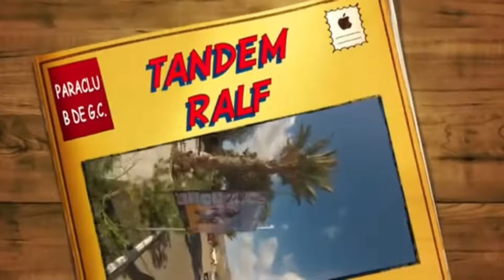Harry Spezial .... vielen Dank Ralf für die schönen Videos.....das war im Jahre 2014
Ralf beim Tandem-Fallschirmspringen in Gran Canaria aus 3300 Metern Höhe - Start im Süden...
Etwas, das man einmal im Leben machen sollte: Ein Tandem-Fallschirmsprung in Gran Canaria mit einem erfahrenen Piloten aus unglaublichen 3.300 Metern Höhe. Anschließend fliegen Sie mit dem Fallschirm über die Dünen von Maspalomas. Ein einzigartiges Erlebnis!

Harrys Shop...am Ende des Videos...Die Tasse und die T- Shirts sowie die Aufkleber könnt Ihr ab sofort bestellen

Danke schön.